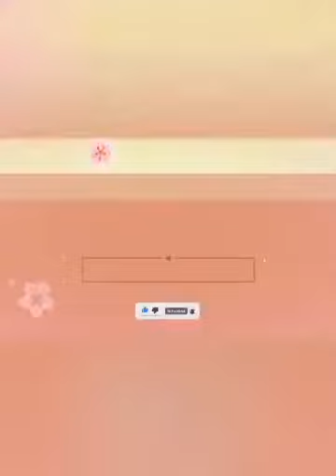Kahalagahan ng mga hayop sa ating mga tao -Grade 3